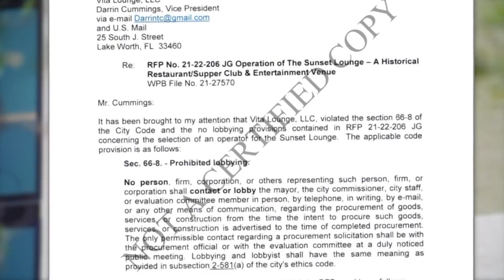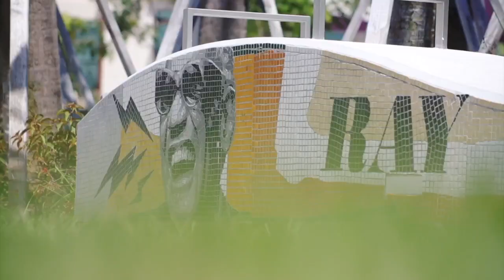Sunset Lounge lawsuit heads to court while venue continues to sit empty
The fight over who will operate and manage the historic and publicly funded Sunset Lounge in West Palm Beach landed in a courtroom and a trial Thursday.